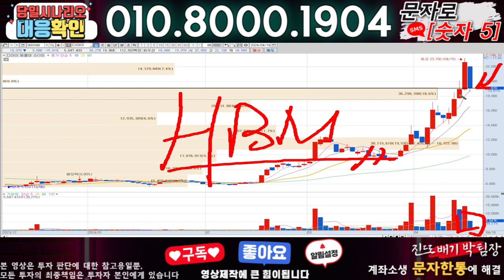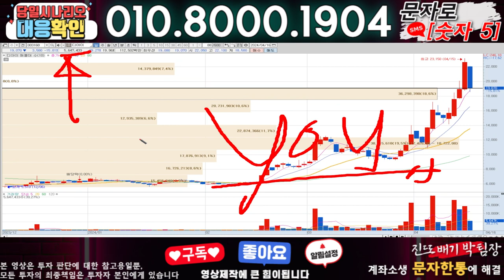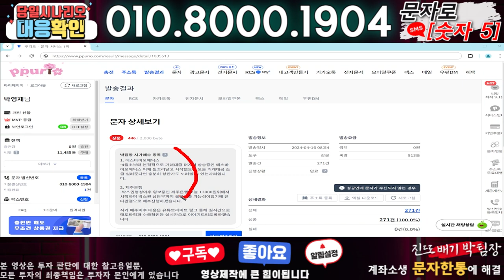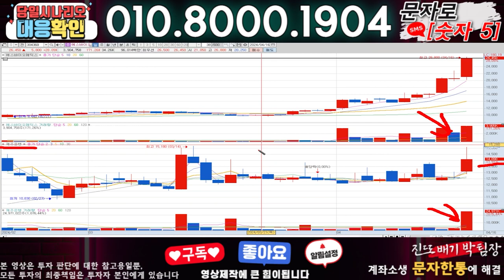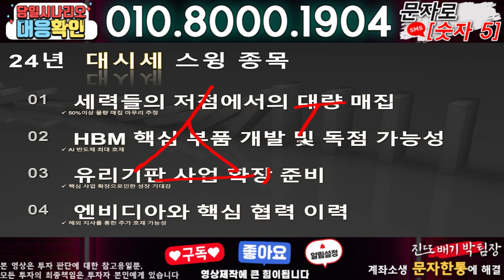디아이,디아이우 ) 3분전 기습속보-공식입장발표!! 무슨일인가?